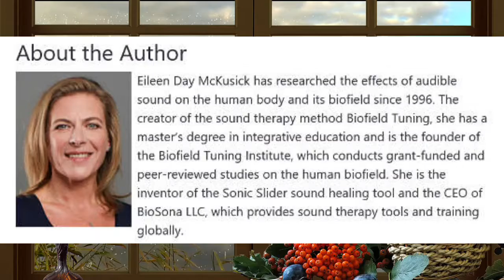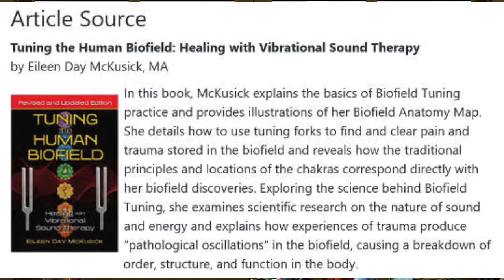Cultivating Neutrality and Creating Your Reality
Written by Eileen Day McKusick and Narrated by Marie T. Russell

I think the edict that Americans are entitled to “life, liberty, and the pursuit of happiness” creates a problem that goes largely unexamined in our culture. There is a significant difference between pursuing happiness and simply being happy, and many people get caught up in the pursuit without ever really “catching” happiness. The staggering number of people who are on antidepressants is evidence alone that something is not working.

Often, if people suffer from depression, they feel a lot of pressure to be happy, but the distance between the low of depression and the high of happiness can seem like such a long way to go. Unable to get to happiness or to hold it once they may fleetingly experience it, they slip back down into depression.

People try to think positively, only to find themselves completely overrun with negative feelings and self-reproach. They are gripped by the fear that something is going to come along to take away their happiness, and so they have a hard time even letting themselves feel it for fear of losing it.

Continue Reading at InnerSelf.com (plus audio/mp3 version of article)

Narrated by Marie T. Russell, InnerSelf.com

Printed with permission from the publisher:
Article Source

Tuning the Human Biofield: Healing with Vibrational Sound Therapy
by Eileen Day McKusick, MA

In this book, McKusick explains the basics of Biofield Tuning practice and provides illustrations of her Biofield Anatomy Map. She details how to use tuning forks to find and clear pain and trauma stored in the biofield and reveals how the traditional principles and locations of the chakras correspond directly with her biofield discoveries. Exploring the science behind Biofield Tuning, she examines scientific research on the nature of sound and energy and explains how experiences of trauma produce “pathological oscillations” in the biofield, causing a breakdown of order, structure, and function in the body.

Offering a revolutionary perspective on mind, energy, memory, and trauma, McKusick’s guide to Biofield Tuning provides new avenues of healing for energy workers, massage therapists, sound healers, and those looking to overcome chronic illness and release the traumas of their past.